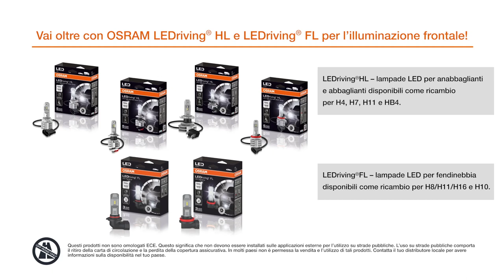LEDriving HL H4 9726CW: guarda il tutorial di montaggio su VW T5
La luce è il miglior upgrade! Ecco come installare le lampade sostitutive LED OSRAM LEDriving HL nella Volkswagen T5. Guarda il tutorial!